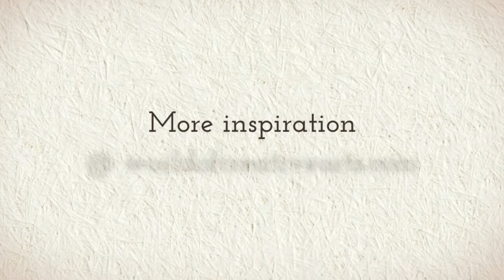Creative Arts: Jean Paul Bourdier